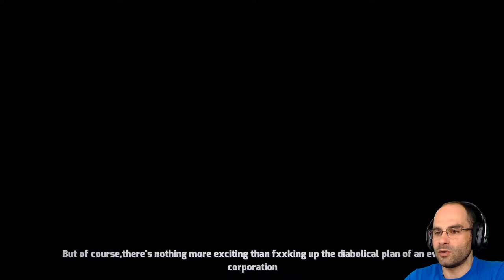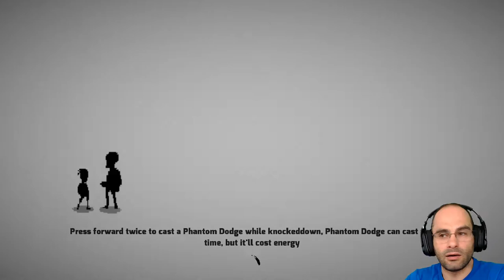I am the Hero | PC